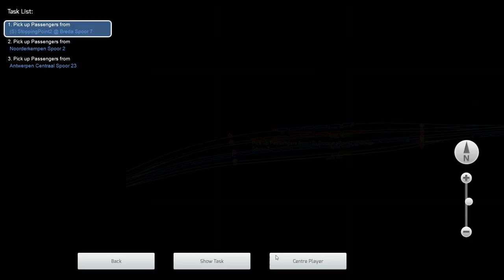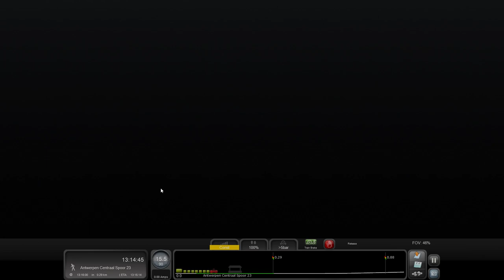Train Simulator - Met de IC Brussel van Breda naar Antwerpen Centraal!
Sinds kort is er weer een nieuw stukje af te leggen in Train Simulator. Het is namelijk mogelijk om Antwerpen te bereiken sinds er een nieuwe versie uit is van de route HSL-Zuid. In deze video rijden we als IC Brussel van Breda naar Antwerpen Centraal via Noorderkempen. We rijden met een NMBS TRAXX en NMBS rijtuigen in Sandwich-compositie. Veel kijkplezier!